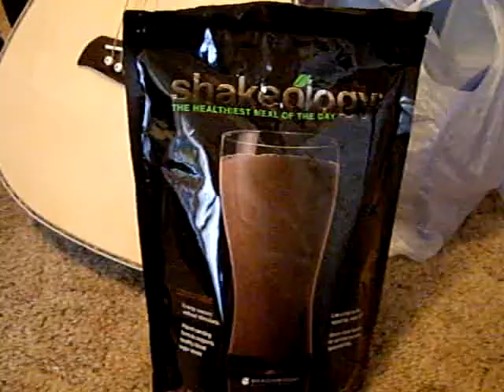(Shakeology Cleanse) Day 1!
Shakeology Cleanse will help improve digestion, get rid of that extra belly bloat, and even help shed a few pounds! This Cleanse is 3 days long and includes.

-3 Shakes Per Day (Shakeology, Water, and Ice)
-2 Fruits As Snacks
-1 Salad For DINNER Including Lots Of Veggies And 2 Tbs Of An Oil Based Dressing For Omega-3

Coach Chaz
Independent Beachbody Coach
Skype: Charles.Leslie3